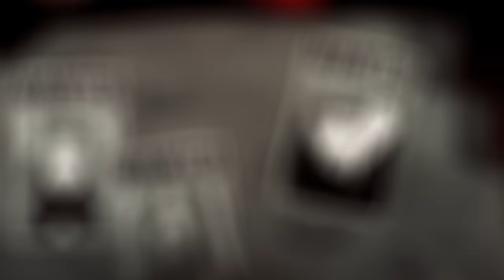EPICA - Decoded Poetry (OFFICIAL MUSIC VIDEO)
New EP, THE SOLACE SYSTEM, out worldwide.

Video was created by Davide Cilloni